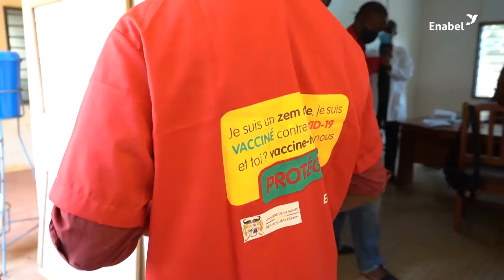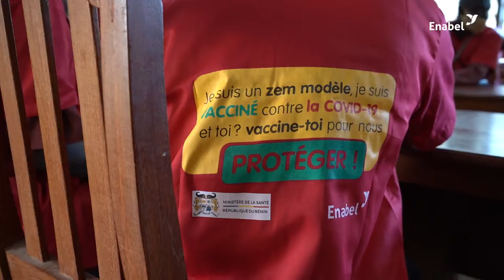Les « zémidjans », figures iconiques de la sensibilisation sur la covid19 au Bénin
Au Bénin, nous avons mobilisés les rois du transport urbain appelés « Zémidjan » ou « Zém », qui signifie « prends-moi brusquement » ou encore « emmène-moi vite » pour sensibiliser davantage les populations sur cette pandémie qui continue de faire des vagues et plus encore dans le silence…
Ces soldats de la route immédiatement disponibles et prêts à rallier tous les coins et recoins de la cité, de jour comme de nuit ont été formés et outillés pour devenir de véritables supports ambulants de communication pour sensibiliser, éduquer et informer les populations sur la maladie et la nécessité de se faire vacciner.